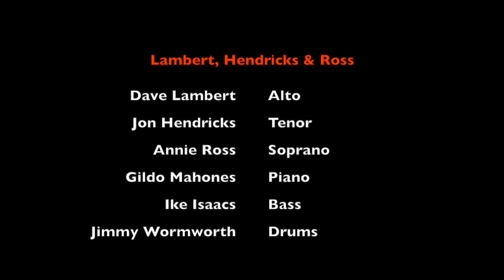Lambert, Hendricks & Ross - What Am I Here For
The amazing vocalese of LH&R with excellent reflection photographic images from Richard Carlton London.

Lambert Hendricks & Ross Sing Ellington was one of LH&R's most impressive albums, although receiving scant due. What Am I Here For takes Duke Ellington's swinging composition and ties existentialism to it through the spot-on lyrics of Jon Hendricks. Great tune.

A brief history of Lambert Hendricks & Ross courtesy of Wikipedia:
Lambert Hendricks & Ross formed in 1957 after Dave Lambert and Jon Hendricks sought to recreate the Count Basie Band standards through a large ensemble using vocalese, and invention of Dave Lambert, Jon Hendricks, Annie Ross (and Eddie Jefferson). The project was headed for failure. Annie Ross was quickly recruited to complete the sound and history was made with the recording of their first album, “Sing a Song of Basie”. Later the  Count Basie Orchestra collaborated with them on Sing Along With Basie (1959).
Later. their High Flying album won a Grammy Award for Best Performance by a Vocal Group in 1962. Lambert, Hendricks & Ross were voted Best Vocal Group in the Down Beat Readers Poll from 1959 to 1963.

Annie Ross left the group in 1962 (drug problem), Dave Lambert died in a road accident helping a person change a flat tire (he was said to be a compassionate and kind person) in 1966. The end of a short, but amazing and brilliant trio that changed jazz forever.